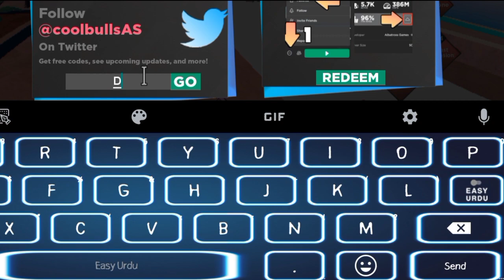*NEW* ANIME DIMENSIONS WORKING CODES FOR 2024 | ROBLOX ANIME DIMENSIONS CODES!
channel.
Let's Begin.

Search;

anime dimensions gems codes.